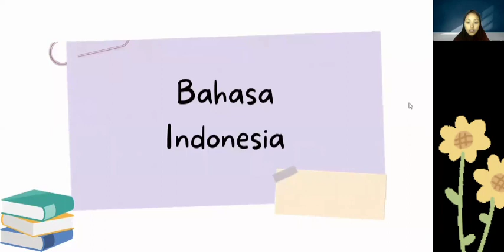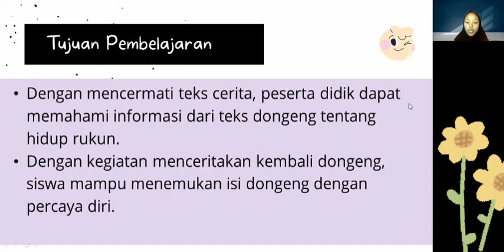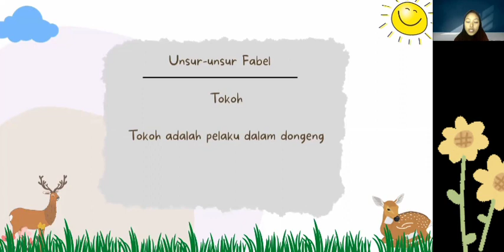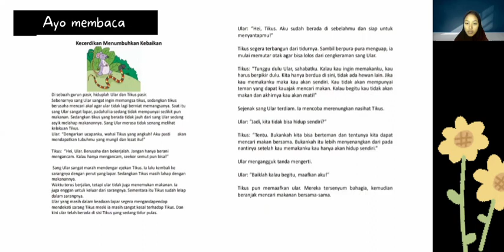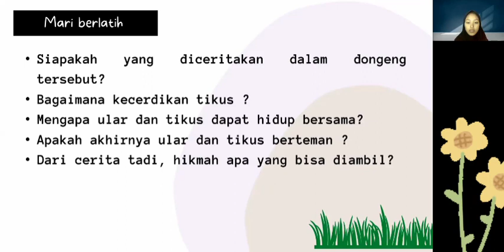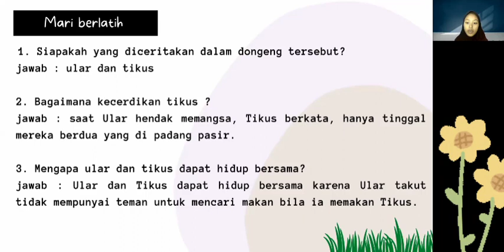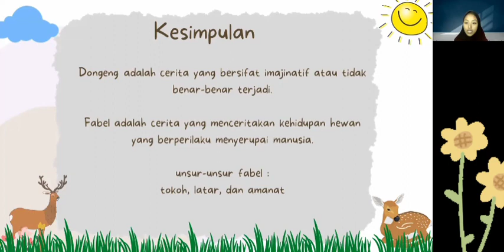Video Pembelajaran Bahasa Indonesia Kelas 2 Semester 2